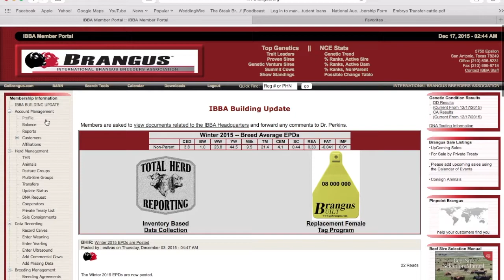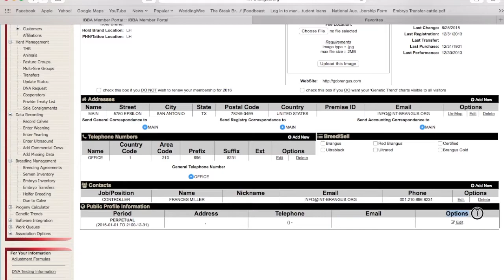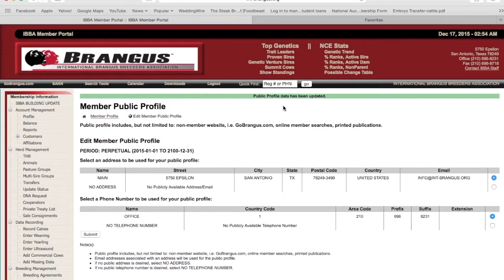Public Profile Intructional Video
An outline of the steps is also provided below:

Step 1:
Go to the main portal page and log in to your account.

Step 2:
Click on Profile, this will be the first option you see within Account Management.

Step 3:
This will bring you to a page with a lot of information, Scroll Down until you find a box with the title “Public Profile Information”. Over on the right, you will see the Options box, Click Edit.

Step 4:
This will bring you to your Member Public Profile page, Find the Address You Want to Make Public, Click the Circle Button on the right next to the Address.

Step 5:
Double Check the right address has been selected, now Click Submit.